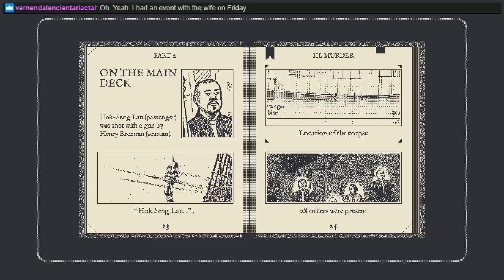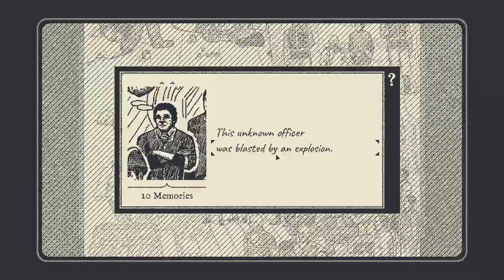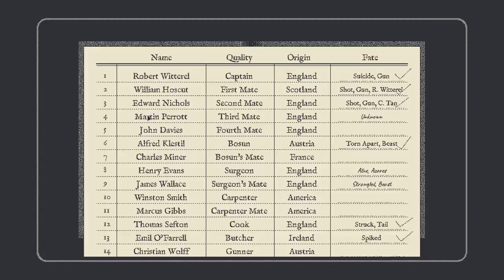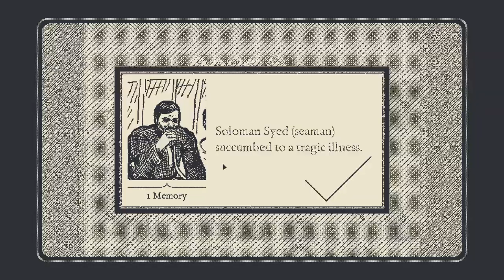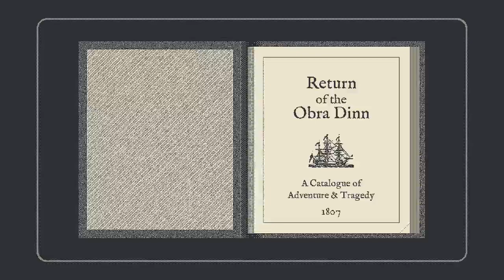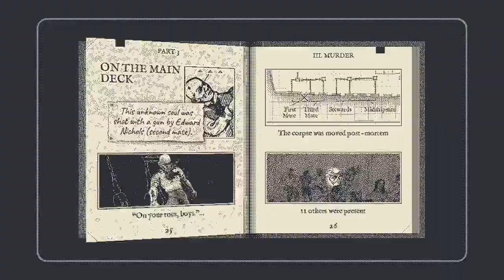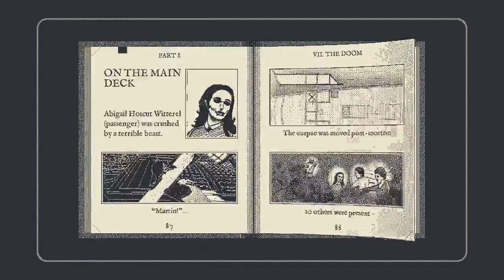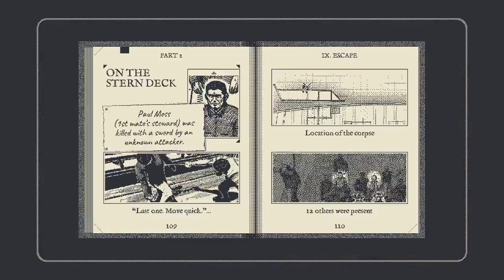Cargo Kills EVERYONE! MH: Obra Dinn 07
The Mystery Hour!  Now with more Russians!

The Mystery Hour will be me and a mystery game for as long as I remember to upload.  Stream starts at 8:00pm Central Time on all weekdays except Thursday.